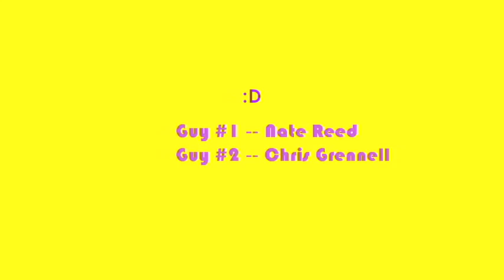Breach!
Nate and Chris Breach into a garage. because that's how we do :D